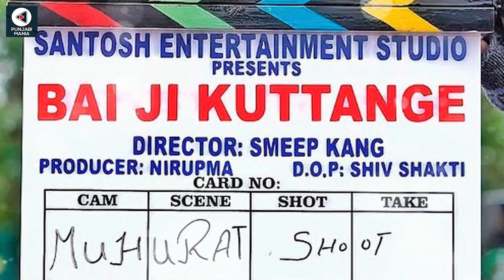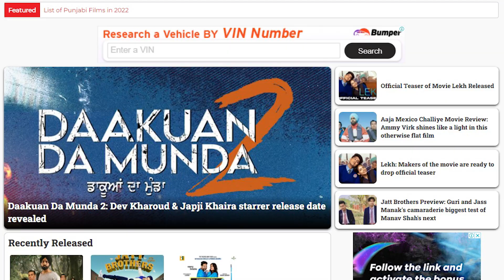Daakuan Da Munda 2 | Dev Kharoud, Japji Khaira, Nishawn Bhullar | Official Trailer, Release Date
Ultimately the wait is over for the Punjabi movie lovers as the release date of most awaited sequel revealed today. On one hand, where a couple of movies have already been released, on the other hand, there are a number of films whose new release dates have been announced. The latest one to join the bandwagon is ‘Daakuan Da Munda 2’.

'Daakuan Da Munda' 2 stars Dev Kharoud & Japji Khaira in the lead role. The movie has been directed by Mandeep Benipal & produced by Ravneet Kaur Chahal & Rajesh Kumar under the banner of Dream Reality Movies.

Other than Dev Khaorud & Japji Khaira, 'Daakuan Da Munda 2' also stars Nishawn Bhullar, Raj Singh Jhinjer, Lucky Dhaliwal, Preet Baath, Balwinder Bullet, Karanvir Khullar & more in the pivotal role. The movie is all set to hit the silver screens on 13th May, 2022.